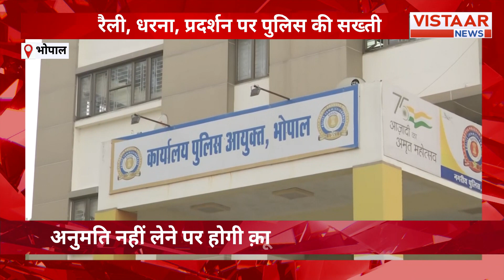MP News: भोपाल में धरना-प्रदर्शन के नाम पर नहीं चलेगी मनमानी, पुतला जलाने के लिए भी लेनी होगी अनुमति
नगरीय पुलिस ने किसी भी तरह की रैली, धरना, प्रदर्शन के साथ पुतला जलाने के लिए भी डीसीपी की अनुमति लेना अनिवार्य किया है... ऐसा न होने पर संबंधित कार्यक्रम के आयोजन के खिलाफ कानूनी कार्यवाही की जाएगी...

The urban police have made it mandatory to obtain permission from the DCP for burning effigies along with any kind of rally, protest, or demonstration. Failure to do so will result in legal action against the organizers of the event.